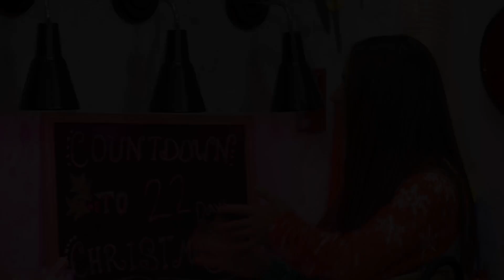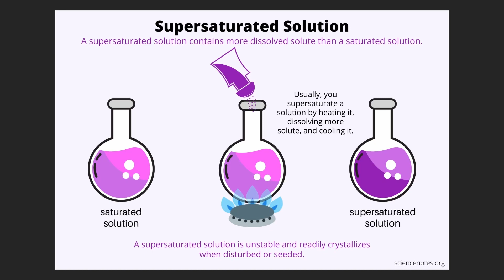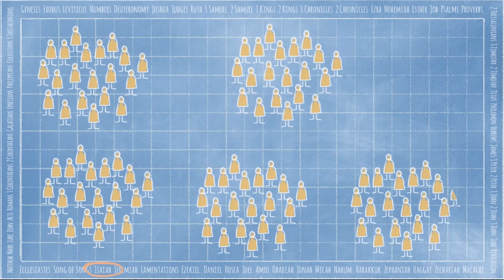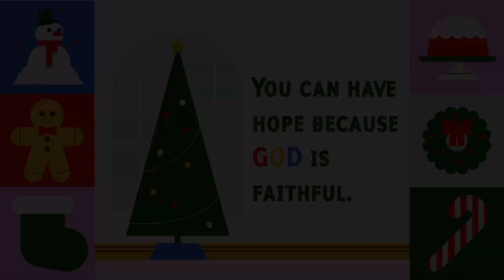Quest Kids - You can have hope because God is faithful - December 2, 2023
You can have hope because God is faithful. Much of what we celebrate at Christmas is an incredible reminder that God can be trusted no matter what. We can have hope because, when all seemed hopeless, God made promises to save the world and then followed through with Jesus. No matter what we face in life, we can have hope and trust that God is at work and can help us get through our circumstances.